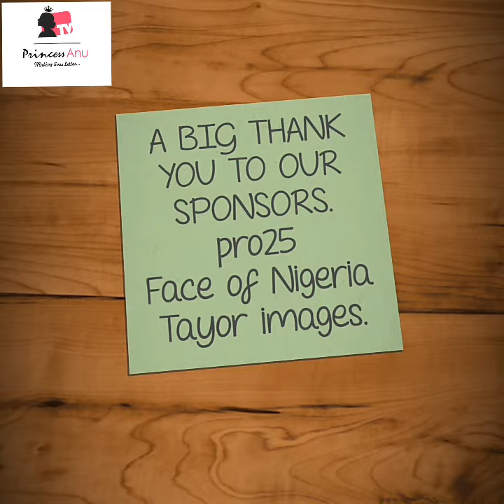Happy new year - PrincessAnuTv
2018 is indeed a glorious year.  We shall all be impacted,  keep watching PrincessAnuTv.